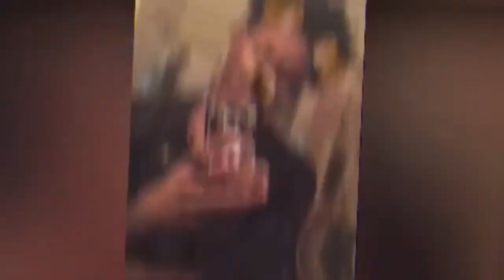Young Don The Sauce God Living with Roaches - Animated Story time REACTION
SC Boobee101
psn Boobee4920
Twitter Sackrunnakanu